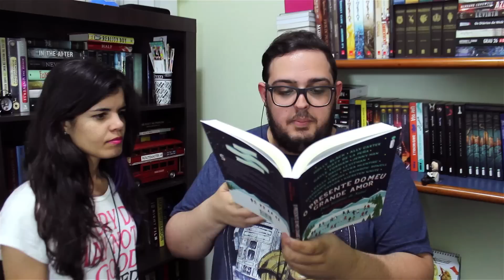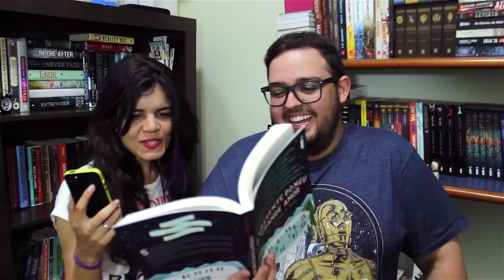Desafio do Sanduíche-iche (feat. Geh) | VIPS #14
Nome do app: Speech Jammer

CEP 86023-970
Londrina/PR